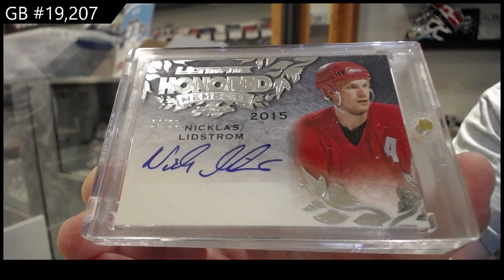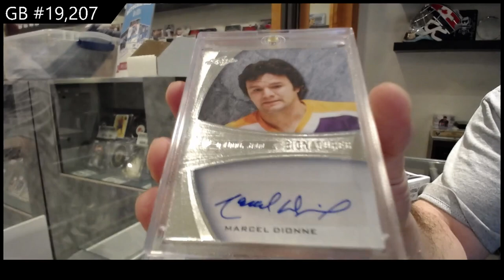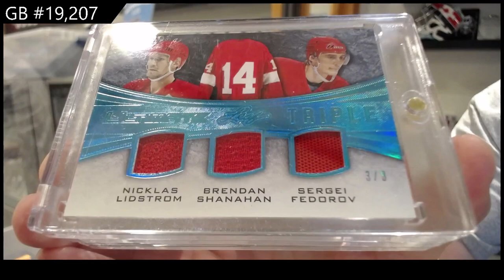15-16 Leaf Ultimate Hockey Box Break - C&C GB #19,207